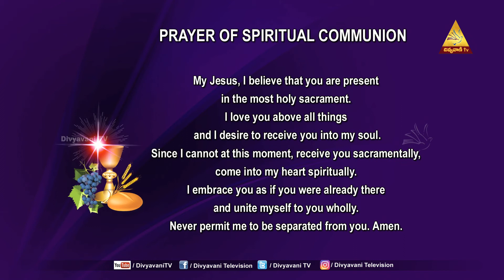HOLY MASS | FR. PRABHUDAS | DENOUNCES THE PHARISEES | 11-10-22 | 12PM | DIVYAVANI TV